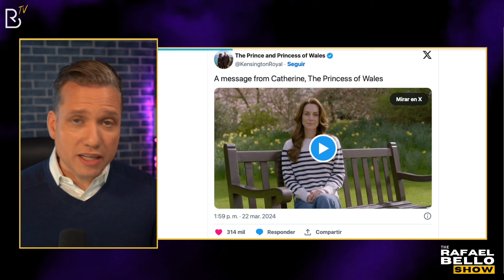Kate Middleton, la princesa de Gales, revela que está siendo tratada de cáncer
Únete a nuestra comunidad. Elige una membresía y recibe más beneficios y perks de parte del equipo de Rafael Bello TV: